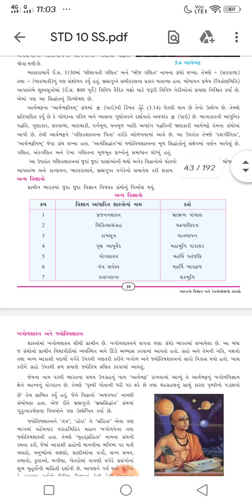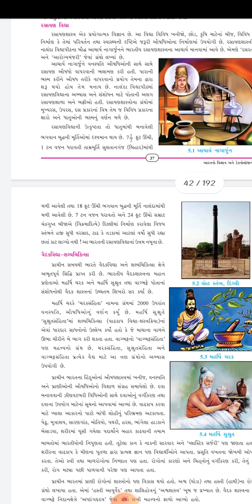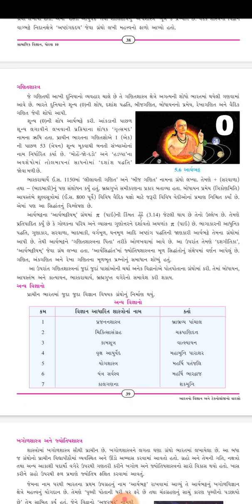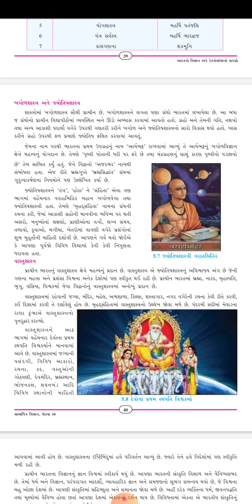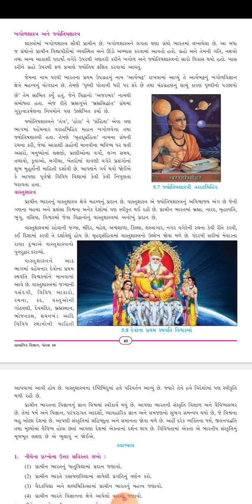Social science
Part-5
Chapter-5